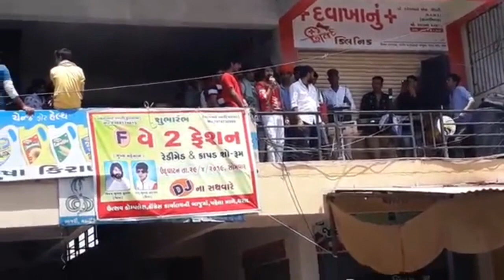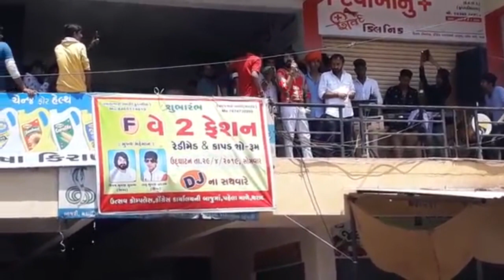Vijay Suvala || Shop Opening Tharad || પહેલી વાર વે ટુ ફેશન થરાદ માં વિજય સુવાળા | Goga Raj Digital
Vijay Suvala || Shop Opening  Tharad || પહેલી વાર થરાદ માં વિજય સુવાળા || Goga Raj Digital
વે ટુ ફેશન થરાદ
W T Fashain
👉What's app-: 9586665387 👉Facebook ID 👉Instagram ID 👉Twitter ID 👉YouTube Chanle Gaman Santhal New Story Sigret Ni Story Gaman Santhal Aalap 2019 ગમન સાથલ જોરદાર આલાપ 2019 Gujarati New Song Video 2019 વે_ટુ_ફેશન_થરાદ 🚩Leble -:Goga Raj Digital ❤Chanle By -: Suresh Desai Morila Gaman Santhal New Aalap